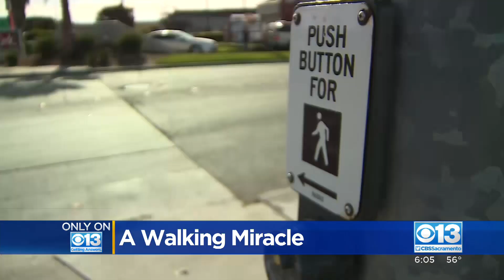Turlock Hit-And-Run Victim's Family Calls Recovery Miraculous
A Turlock man identified as 41-year-old Tomas "Tommy" Trujillo Jr is recovering after being severely injured in a hit and run crash in September. Doctors at first told Tomas his son wouldn’t be able to talk over the phone and weren't sure he would ever fully recover, but Tommy proved them wrong.